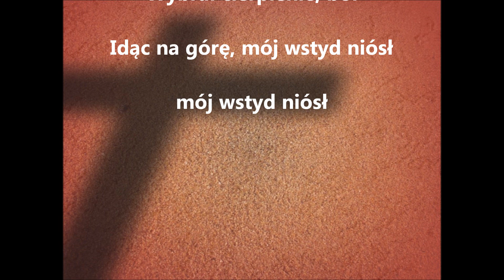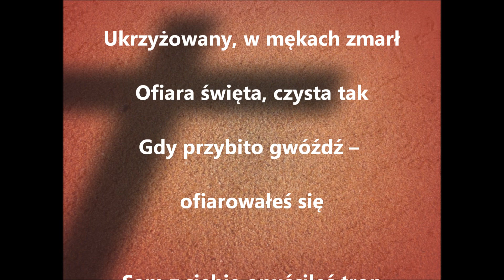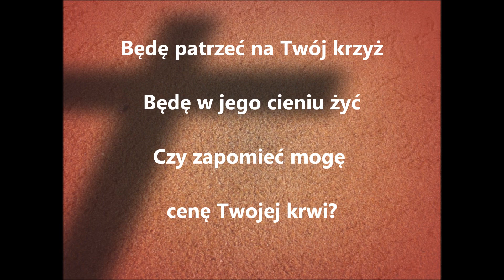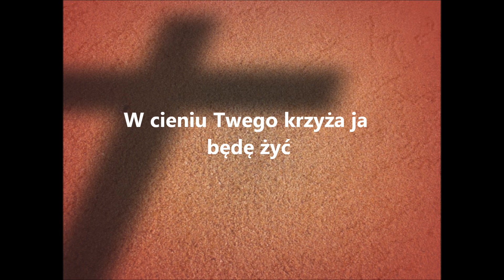"Shadow of Your Cross" (Joel Engle - cover) - "W cieniu Twego krzyża" (Polish lyrics)